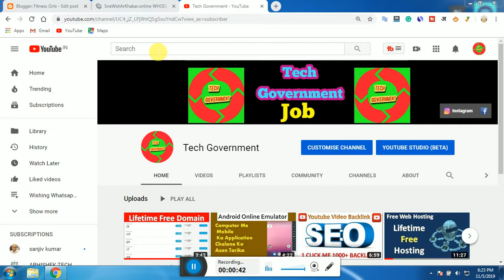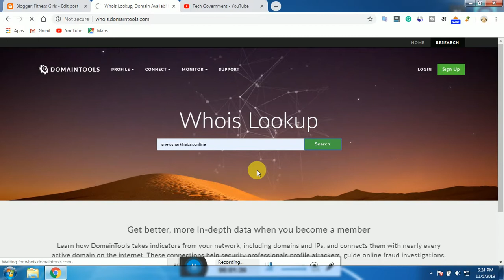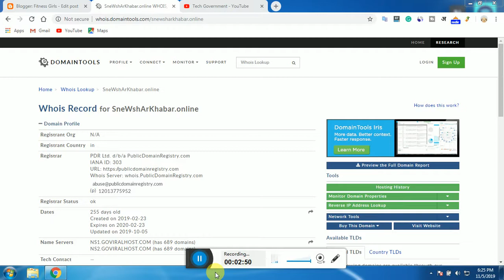Website Domain Expiry Date Checker || Domain Expiry Checker Tool || Check Domain expiry Date Website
1. Website Domain Expiry Date Checker

2. domain expiry checker tool

3. bulk domain expiry date checker

4. domain expiry date tool

5. how to check the domain expiry date in GoDaddy

how to check web hosting expiry date
how to check website details
check domain details
registry expiry date
Page navigation